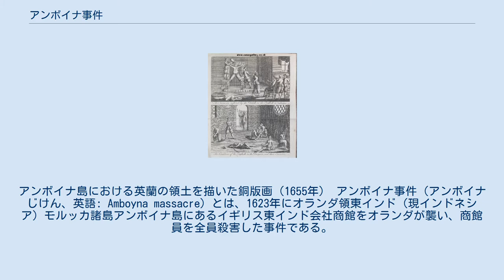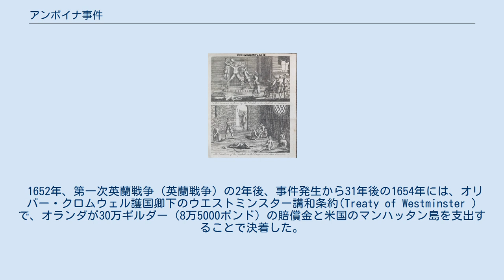アンボイナ事件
日本・東南アジア関係
イギリス・オランダ関係
アンボイナ島における英蘭の領土を描いた銅版画（1655年） アンボイナ事件（アンボイナじけん、英語: Amboyna massacre）とは、1623年にオランダ領東インド（現インドネシア）モルッカ諸島アンボイナ島にあるイギリス東インド会社商館をオランダが襲い、商館員を全員殺害した事件である。
アンボン事件、アンボイナの虐殺とも称される。
 この事件により、イングランドの香辛料貿易は頓挫し、オランダが同島の権益を独占した。
東南アジアから撤退したイングランドは、インドへ矛先を向けることとなった。
 生存したイングランド人の証言に基づいて描かれた拷問の様子。
 アンボイナ島は、モルッカ諸島南方のセラム島の南西に位置する小島で、クローブなどの香料を産することで知られる。
ヨーロッパで珍重されたこの香料を求めて、同島への進出を図る国が相次いだ。
 1512年にポルトガル人のアントニオ・ダブリウが進出して以来、アンボイナ島の香料はポルトガルが独占した。
しかし、1599年にオランダ人のファン・ワールワイクがポルトガル勢を駆逐し、1605年2月、ニュー・ヴィクトリア砦を構築して支配権を確立した。
これに対し、イングランドも1615年に進出して香料貿易を行い、激しく競争した。
 事態を収拾するため、英蘭両国の政府は1619年に協定を締結し、 などを相互に確認した。
しかしオランダの現地当局はこれを無視して取引を行い、激怒したイングランド人はバタヴィアのオランダ人を駆逐。
両者の確執と対立は一向に収まる気配がなかった。
 この当時（江戸時代）の日本は、戦国時代が終り、関ヶ原の戦いの後の大名改易は、大量の浪人を発生させた。
生活に困窮した多くは、「鎖国」確立まで、多くが、欧州や東南アジアの傭兵となり、東南アジア方面に渡航する者が増え、アユタヤやプノンペンには日本人町が形成されるほどであった。
アンボイナ島にも、傭兵として勤務する者もいた。
1623年2月10日の夜、イギリス東インド会社の日本人平戸出身の傭兵・七蔵がオランダの衛兵らに対し、城壁の構造や兵の数についてしきりに尋ねていた。
これを不審に思ったオランダ当局が、七蔵を拘束して拷問にかけたところ、イングランドが砦の占領を計画していると自白。
直ちにイギリス東インド会社商館長ガブリエル・タワーソン(Gabriel Towerson) ら30余名を捕らえた当局は、彼らに火責め、水責め、四肢の切断などの凄惨な拷問を加え、これを認めさせた。
3月9日、当局はタワーソンをはじめイギリス人9名、日本人10名、ポルトガル人1名を斬首して、同島におけるイングランド勢力を排除した。
 実際にイングランドが襲撃を実行しようとしていたという自白の信憑性は低いものと考えられており、事件当時オランダ東インド会社総督であったヤン・ピーテルスゾーン・クーンは、自国の貿易独占を主張し、本国政府の対応を弱腰と非難していた為、事件は彼の仕組んだ陰謀であるとの説もある。
 この事件はイングランドにも伝わり、両国間で進行していた東インド会社合併交渉は決裂、東南アジアにおけるイングランドの影響力は縮小し、オランダが支配権を強めた。
しかし、かつて同量の金と交換されたこともあったほどの高級品だった香料の価格は次第に下落。
それに伴い、オランダの世界的地位も下がり、海外拠点をインド、イラン（サファヴィー朝）へ求めたイングランドは、良質な綿製品の大量生産によって国力を増加させていった。
 1652年、第一次英蘭戦争（英蘭戦争）の2年後、事件発生から31年後の1654年には、オリバー・クロムウェル護国卿下のウエストミンスター講和条約(Treaty of Westminster ) で、オランダが30万ギルダー（8万5000ポンド）の賠償金と米国のマンハッタン島を支出することで決着した。
ガブリエル・タワーソン等の相続人には3,615ポンド支払われた。
　 ジョナサン・スウィフトの『ガリヴァー旅行記 』（1735年）の中にも虐殺が描かれている。